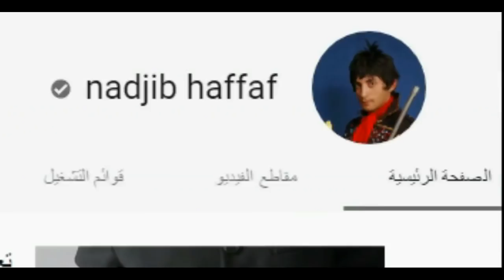Perfect Rope Connection Magic Trick!